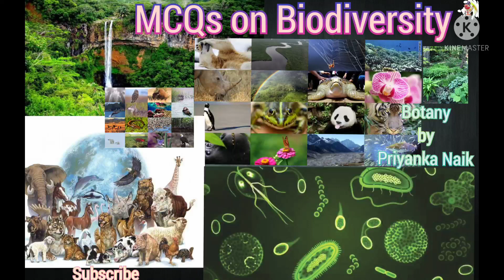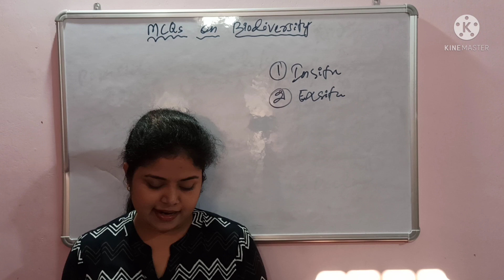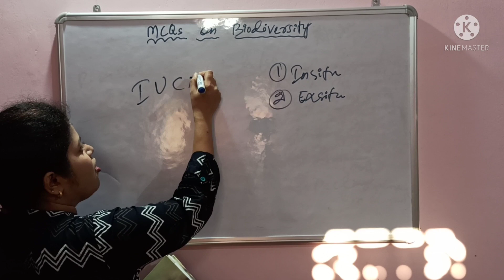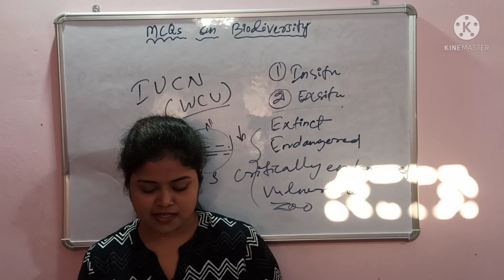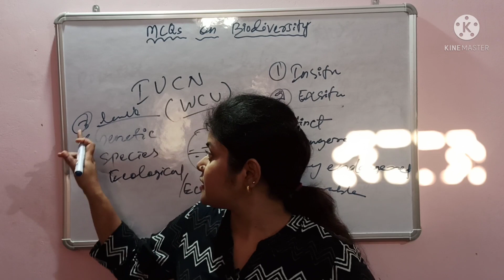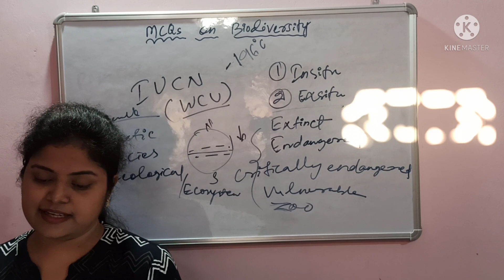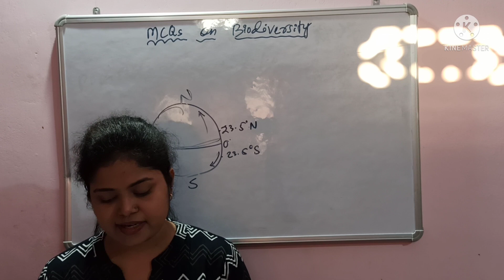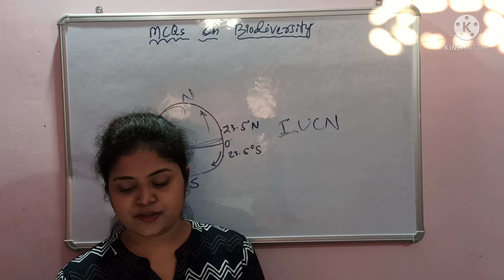MCQs on Biodiversity || Class XII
Hello everyone
Here in this video you can get about 40 mcqs on biodiversity.